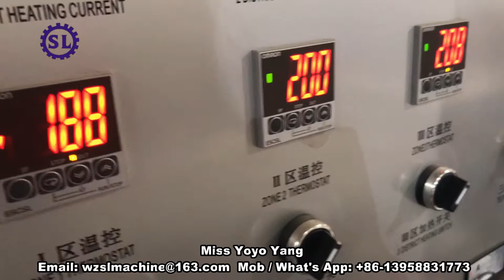65mm Screw FIlm Blowing Machine / Film Blowing Extruder